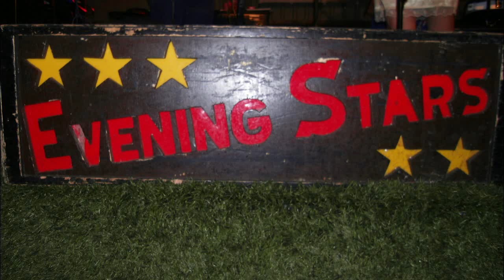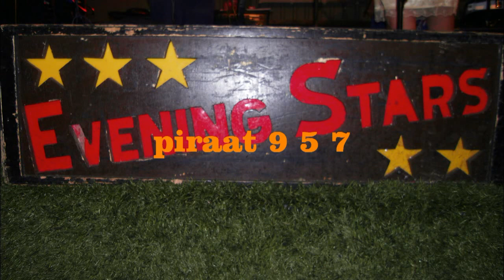Evening Stars.bij S V G